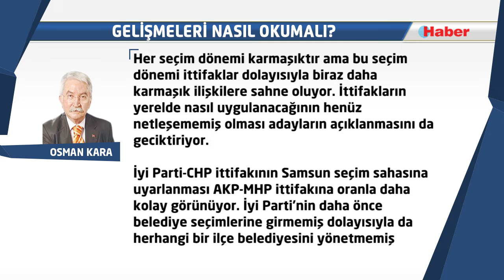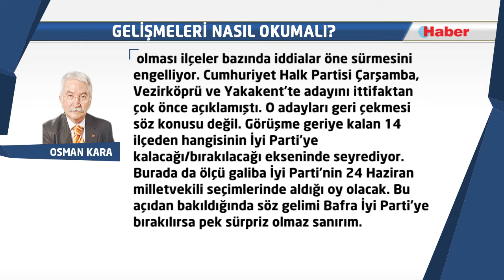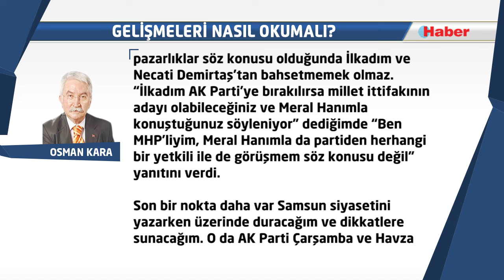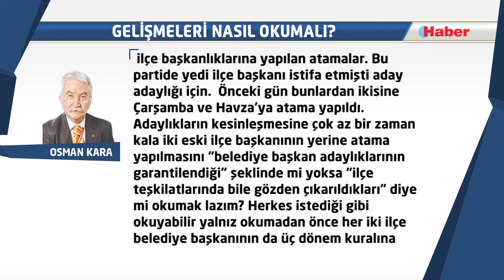Osman KARA - GELİŞMELERİ NASIL OKUMALI?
Her seçim dönemi karmaşıktır ama bu seçim dönemi ittifaklar dolayısıyla biraz daha karmaşık ilişkilere sahne oluyor. İttifakların yerelde nasıl uygulanacağının henüz netleşememiş olması adayların açıklanmasını da geciktiriyor.

İyi Parti-CHP ittifakının Samsun seçim sahasına uyarlanması AKP-MHP ittifakına oranla daha kolay görünüyor. İyi Parti’nin daha önce belediye seçimlerine girmemiş dolayısıyla da herhangi bir ilçe belediyesini yönetmemiş olması ilçeler bazında iddialar öne sürmesini engelliyor. Cumhuriyet Halk Partisi Çarşamba, Vezirköprü ve Yakakent’te adayını ittifaktan çok önce açıklamıştı. O adayları geri çekmesi söz konusu değil. Görüşme geriye kalan 14 ilçeden hangisinin İyi Parti’ye kalacağı/bırakılacağı ekseninde seyrediyor. Burada da ölçü galiba İyi Parti’nin 24 Haziran milletvekili seçimlerinde aldığı oy olacak. Bu açıdan bakıldığında söz gelimi Bafra İyi Parti’ye bırakılırsa pek sürpriz olmaz sanırım.

İyi Parti’de büyükşehir adayı kim olacak? Bu partide iki eski milletvekili ANAP’lı Mehmet Çakar ile CHP’li Hayati Tekin hafta içinde Ankara’ya gitti ve hem parti üst yönetiminde Koray Aydın ve Musavat Dervişoğlu hem de Genel Başkan Meral Akşener ile görüştüler. İkisi de görüşmeden memnun ayrıldı. Mehmet Çakar Samsun’a döndü, Hayati Tekin ise Ankara’da kaldı.

Bu arada adı ittifak öncesi MHP büyükşehir belediye başkan aday adayı olarak geçen Dr. Ferhat Günaydın “millet ittifakının adayı olabileceği” yolundaki söylentiler üzerine “ben de duyuyorum ama ne ben bir yere başvurdum ne de bana gelmiş bir teklif var” açıklaması yaptı. Dr. Günaydın “bir teklif gelirse ne yaparsın” şeklindeki bir sorumu da “arkadaşlarımla istişare yaparım” diyerek yanıtladı.

Bu satırları yazmadan önce Mehmet Çakar’la da konuştum; oldukça umutla “bu iş yüzde doksan bitti” kanısında. “Kadronuz merak ediliyor, şayet aday olursanız yolu kimlerle yürüyeceksiniz?” diye sorduğumda da çok net cevap verdi: “Bizim kapımız bizimle yol yürüyecek herkese açıktır. Biz ne kapımızı yeni dostlara kaparız ne de eskiden beri beraber yürüdüğümüz insanları kapının dışında koruz. Bizde vefasızlık yoktur. Bizim siyaset ve iş ahlakımızda istişare kültürü vardır. Bu yarışı istişare ederek sürdürecek nasip olursa bu kenti de yine istişare ederek yöneteceğiz.”

İttifaklar, daha doğrusu ilçeler bazında pazarlıklar söz konusu olduğunda İlkadım ve Necati Demirtaş’tan bahsetmemek olmaz. “İlkadım AK Parti’ye bırakılırsa millet ittifakının adayı olabileceğiniz ve Meral Hanımla konuştuğunuz söyleniyor” dediğimde “Ben MHP’liyim, Meral Hanımla da partiden herhangi bir yetkili ile de görüşmem söz konusu değil” yanıtını verdi.

Son bir nokta daha var Samsun siyasetini yazarken üzerinde duracağım ve dikkatlere sunacağım. O da AK Parti Çarşamba ve Havza ilçe başkanlıklarına yapılan atamalar. Bu partide yedi ilçe başkanı istifa etmişti aday adaylığı için.  Önceki gün bunlardan ikisine Çarşamba ve Havza’ya atama yapıldı. Adaylıkların kesinleşmesine çok az bir zaman kala iki eski ilçe başkanının yerine atama yapılmasını “belediye başkan adaylıklarının garantilendiği” şeklinde mi yoksa “ilçe teşkilatlarında bile gözden çıkarıldıkları” diye mi okumak lazım? Herkes istediği gibi okuyabilir yalnız okumadan önce her iki ilçe belediye başkanının da üç dönem kuralına takıldığını hatırlamakta fayda var.